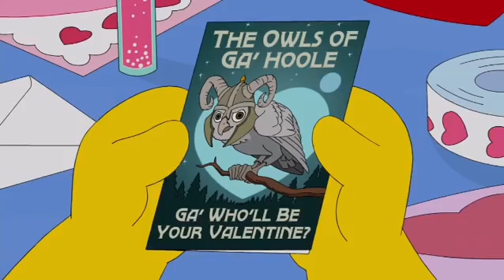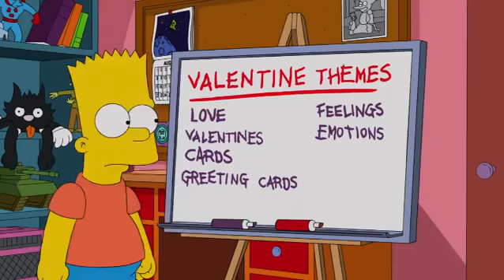Bart valentines Nelson